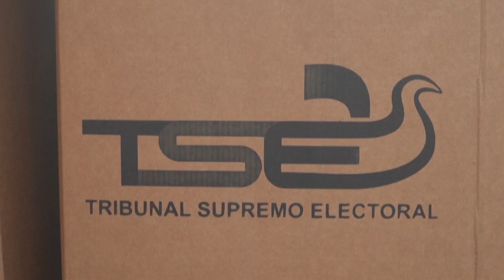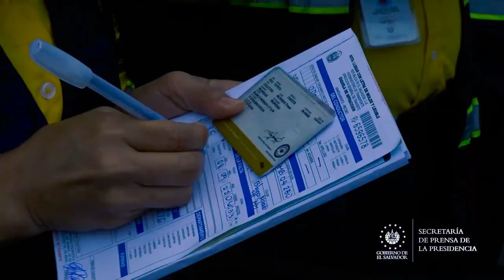Noticiero LPG 24 de octubre: Alcaldía de Santa Ana paga más de $2 millones en salarios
Desde mayo de 2021, fecha en la que Nuevas Ideas asumió la administración de la alcaldía de Santa Ana, el pago de la planilla de salarios ha ido incrementando considerablemente, confirmaron fuentes municipales.

¡Visítenos!